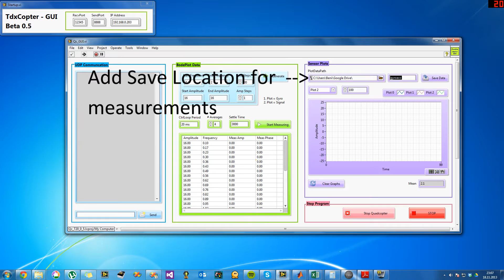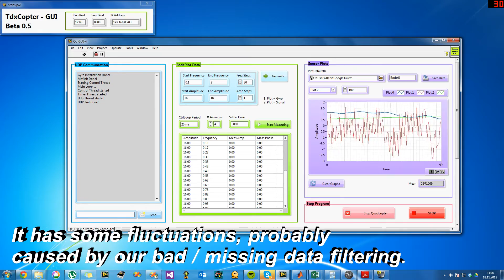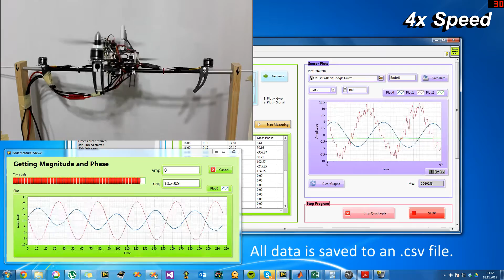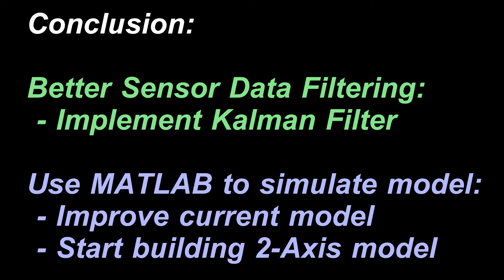Quadcopter Bode Plot LabVIEW Matlab - TdxCopter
LabVIEW GUI sends commands to quadcopter which induce a cos-wave. Sensor data is measured and a bode plot created. All data aquaintance and analysis is fully automated.

The control loop isnt that good yet. But we have now a tool to test the control loop with different frequencies in reality.

We are now working on a mathematical model to simulate the quadcopter in MATLAB.